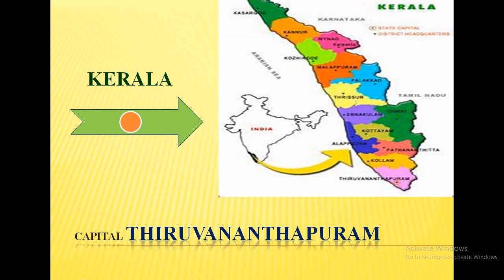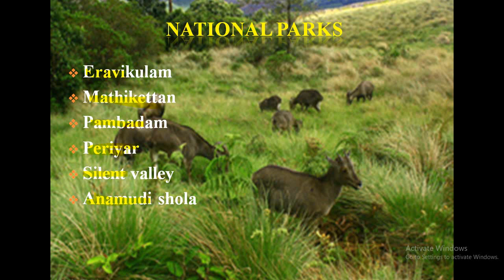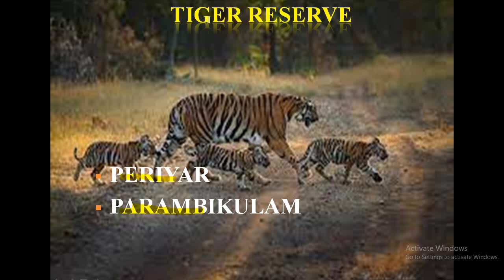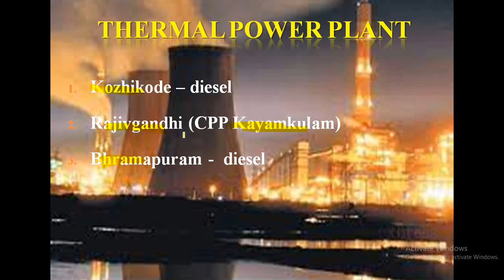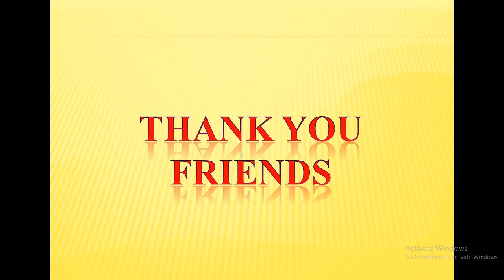STATIC GK TRICKS IN TAMIL - KERALA | BY FARIDA| SSC RRB IBPS SBI PO CLERK RAILWAYS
This video contain kerala's national parks, wild life  sanctuaries, tiger reserve, thermal power plant and hydroelectric power plant.  we can study static gk of kerala with stories. I hope you will enjoy the stories. It is useful for those who are preparing for ibps, rrb, sbi, railway, ssc exams...